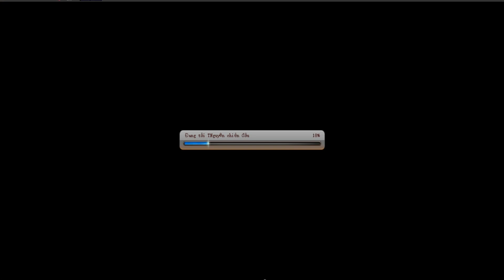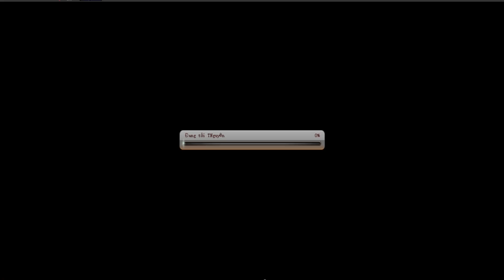GAME VHT CHIẾN PB TUYẾT TRẮNG ZORO CỨU TASHIGI KHỎI TAY MONET & HIỆU ỨNG MÊ HOẶC CÓ GÌ HOT :)))